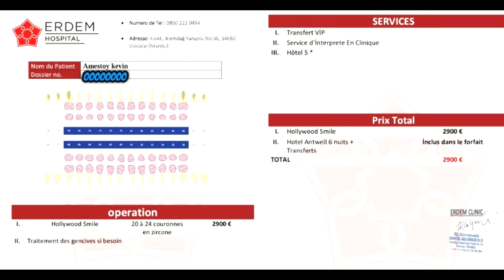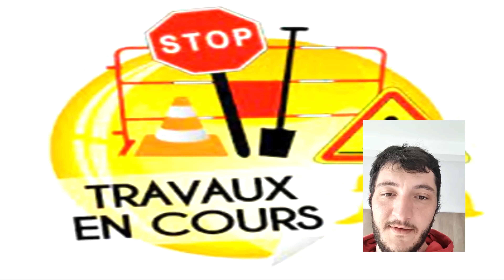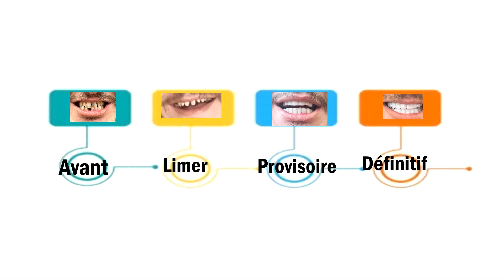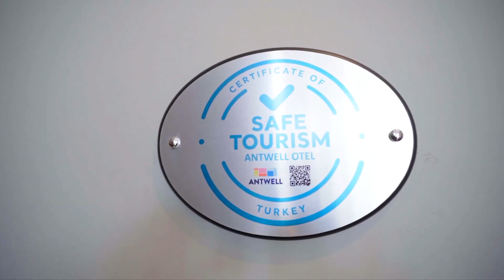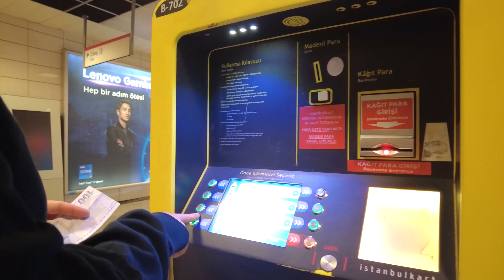Erdem Dental + séjour istanbul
Après 1000 recherches j'ai enfin trouvé la clinique idéale pour l'opération dentaire : Erdem Dental en Turquie  : Hollywood Smile .
On vous partage également ce que l'on a fait sur Istanbul
N'hésitez pas à pauser toutes vos questions en commentaire ou en nous écrivant , nous y répondrons avec grand plaisir !!